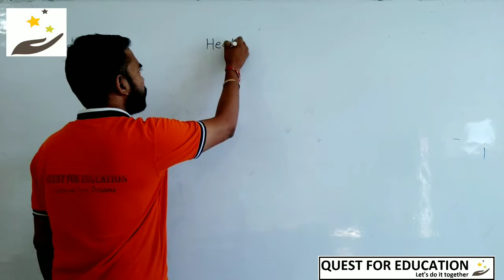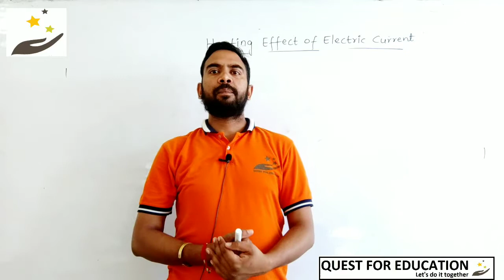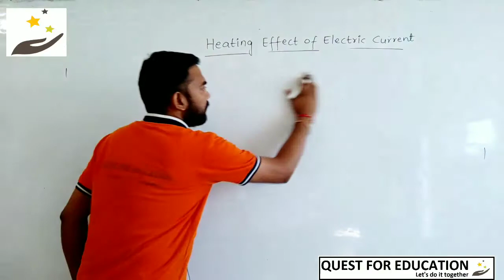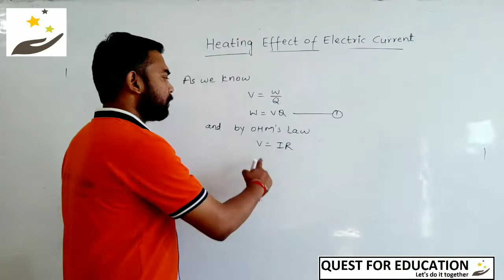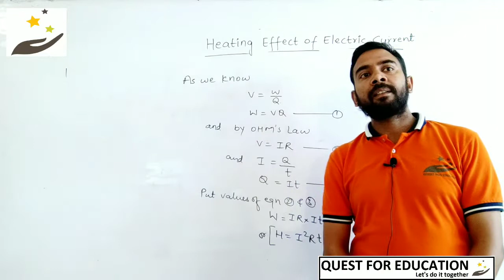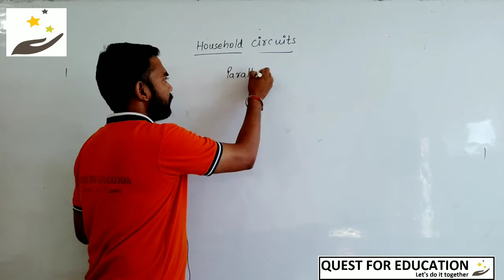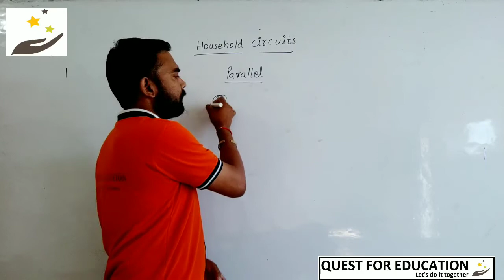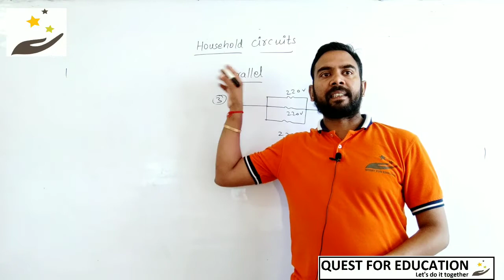Electricity || Lecture- 9 || Class 10 || CBSE Board